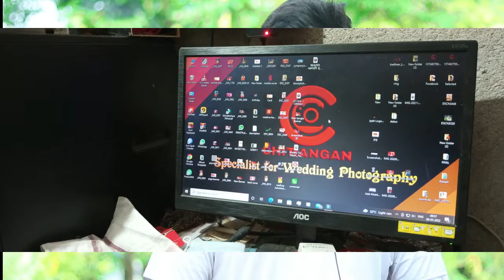What Is Vlog || My Introduction video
this video is about what is vlog in my way and my introduction video
watch the video start to end and keep supporting.